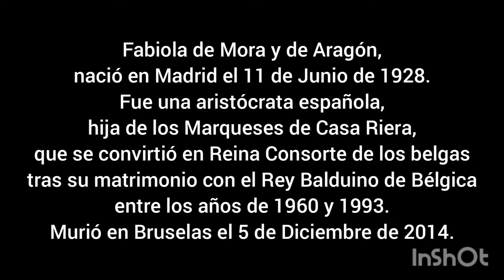Fabiola de Mora y de Aragón (1928-2014)